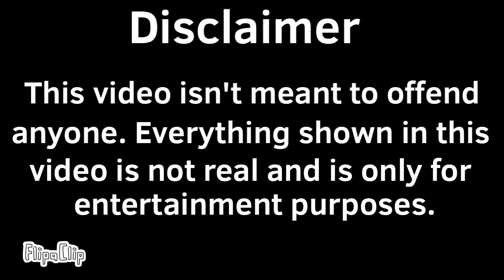Colonial Expansion | Alternative History of the World Ep. 2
I am sorry I can’t give you much content. Back to school is very soon and I don’t have much motivation right now. I will definitely get the pace up in the following weeks.